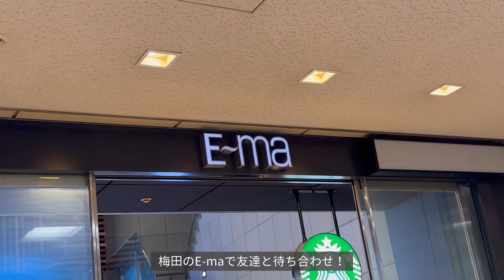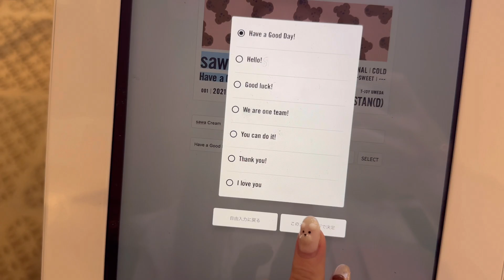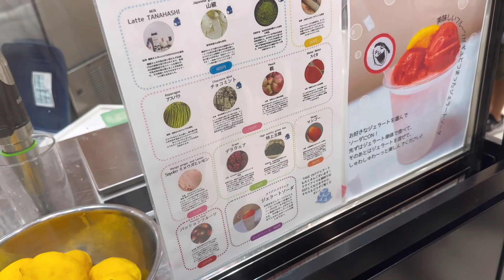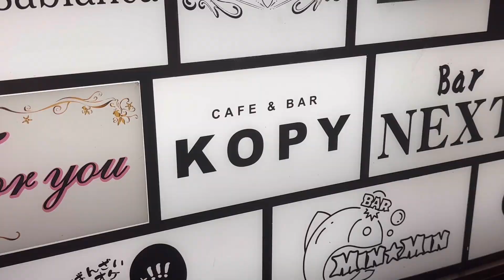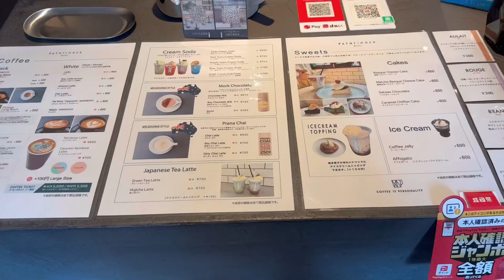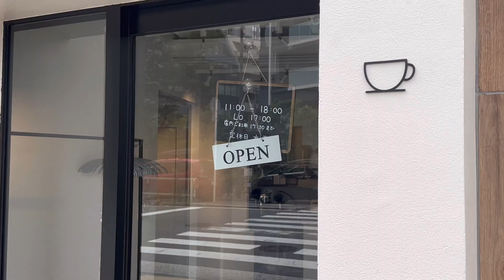vlog｜カフェ巡りする社会人の休日🥯｜中崎町.梅田.心斎橋🍨.大阪カフェ.夜カフェ.パン屋.イタリアン🍝｜一人暮らし女子の日常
edit：LumaFusion
camera：iPhone14pro